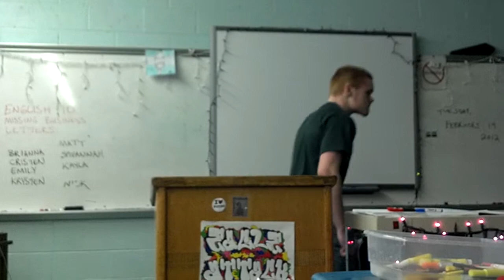Russell Laird's Pet Peeve Speech